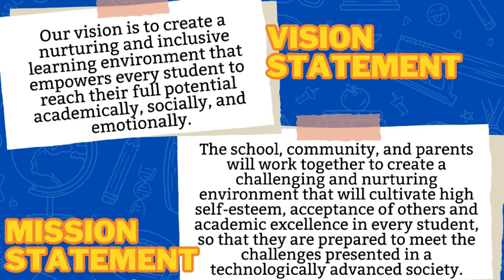Morning Broadcast 9-8-2023